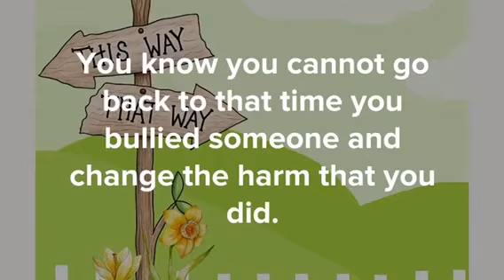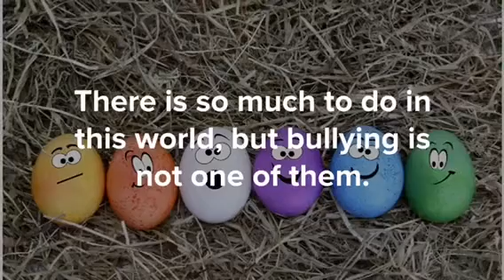Bullying is not okay